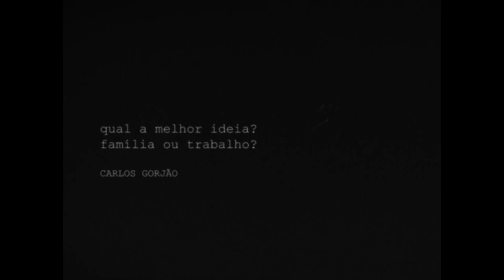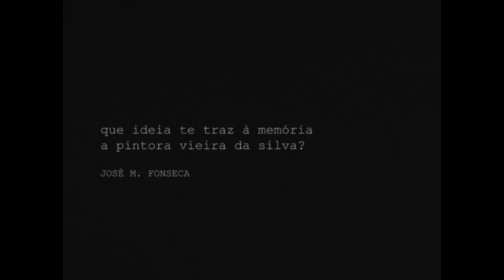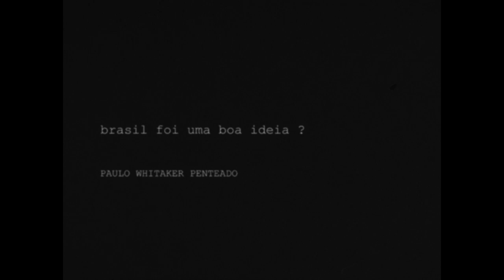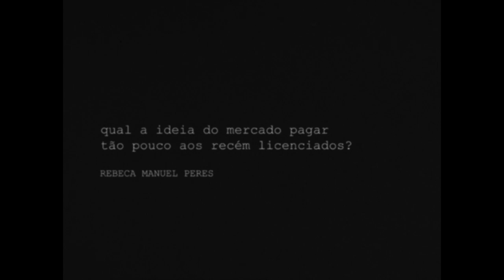80 ANOS DE IDEIAS. MANUEL PERES _ 1º Episódio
"Manuel, parabéns por seres esse miúdo que hoje faz 80 anos.
Acho que foi em 2013 a primeira vez que nos disseste, a nós CCP, “Sim, vamos lá.”. Acho que foi a primeira festa do Clube de Criativos onde estivemos juntos, na primeira noite do desconforto que organizámos na Casa Independente. Desde aí, não me lembro de alguma vez teres faltado a uma chamada, a um encontro, a uma festa, a um desafio ou a uma tarefa. Vens sempre com ideias novas, sempre disposto a dar, com vontade de fazer diferente e sempre pronto para ouvir. Tens que nos explicar como é que isso se faz. "

Susana Albuquerque
Presidente Clube Criativos Portugal

17 de maio 2021

Um agradecimento especial à produtora Jungle Corner, pela criação do documentário sobre os 80 anos de Criatividade do Manuel Peres.
O documentário é composto por 4 episódios, com o apoio de muitos amigos e admiradores do seu trabalho.

Produção: Jungle Corner
Realização: Paulo Grade
Direção Fotografia: Mário Melo Costa
Produtora: Inês de Almeida Martins
Som: Miguel Raposo Lima - Estúdio Estrela de Alcântara